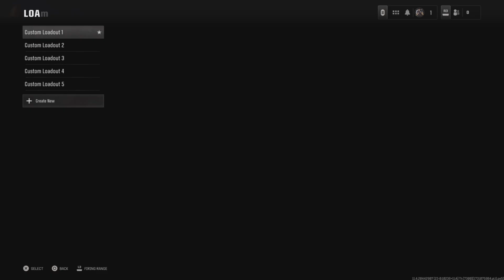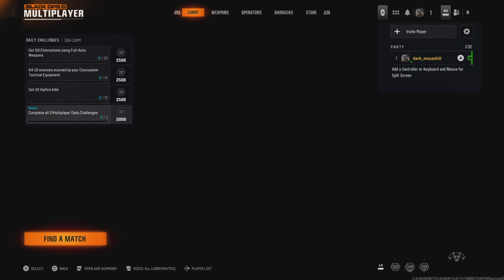Call of Duty Black Ops 6: "Multiplayer" Prestige I, Weaver "Zombie" Skin and AS Val Rifle Part 2